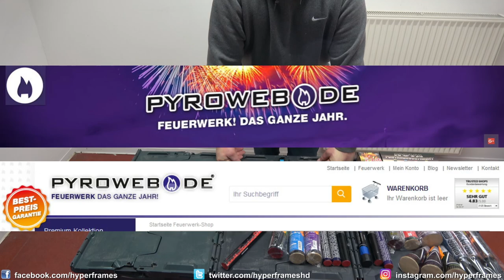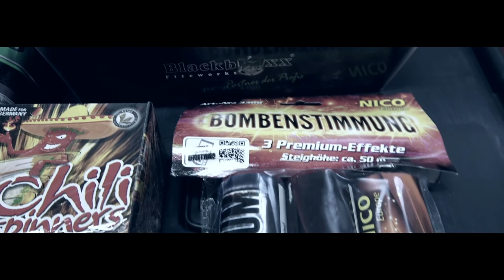Pyroweb Unboxing Sponsorpaket #2 | tolle Sachen bestellt | HyperFrames [FULL HD@60FPS]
Hey Leute! Heute gibt es wieder ein Unboxing von einem Sponsorpaket welches ich von PyroWeb bekommen habe. Viel Spaß! Los geht´s...

++Social Media++

►Skypename: hyperframes

♫ EndCard Musik: Calvin Harris - Feels (Official Video) ft. Pharrell Williams, Katy Perry, Big Sean

++Equipment++
► Sony FDR-AX53 Ultra HD Camcorder (20-fach optischer Zoom, 5-Achsen BOSS Bildstabilisation, NFC) schwarz
►Cullmann ALPHA 2500 Stativ mit 3-Wege-Kopf
►Walimex Pro Lavalier Mikrofon
►Samsung Galaxy S6 Edge 64Gb  Emerald Green:

►König Tripod19 Dreibeinstativ, Auflagekraft 1,5kg, inkl. Tragetasche:

++Feuerzeug++
Lurch 10890 Butangasbrenner: